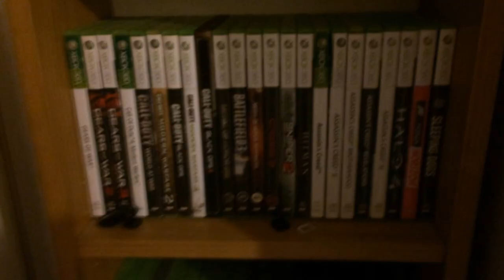EPIC CALL OF DUTY GHOSTS #24 "Il Curre-devasto" Curre93 ITA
DEVASTAZIONE TOTALE!!! Lasciate un bel mi piace eeeh BUONA VISIONE :D